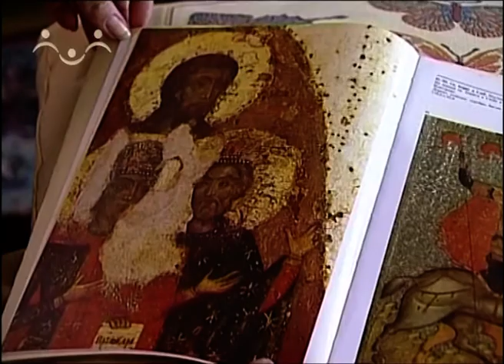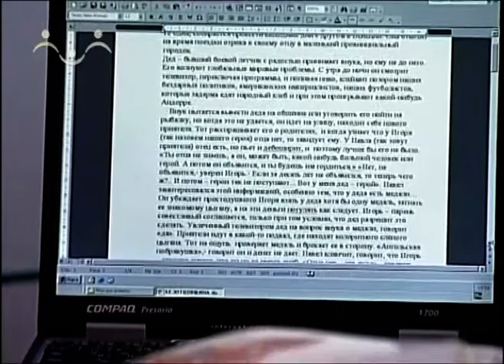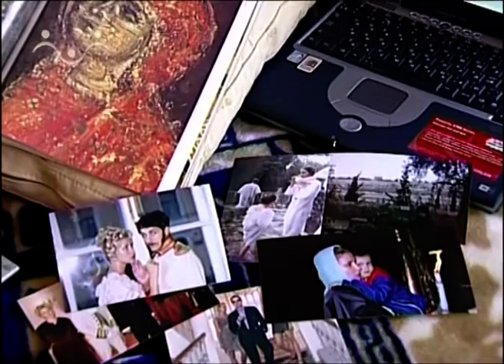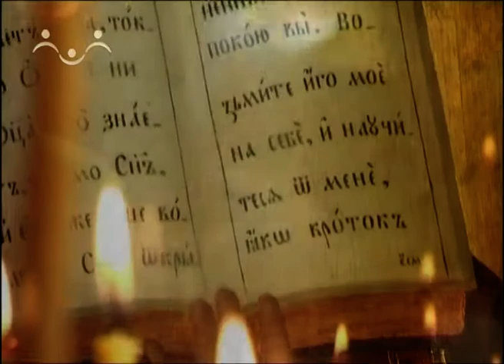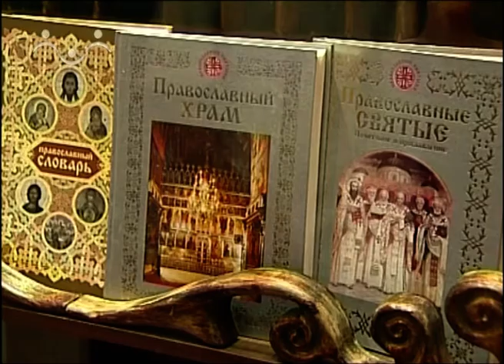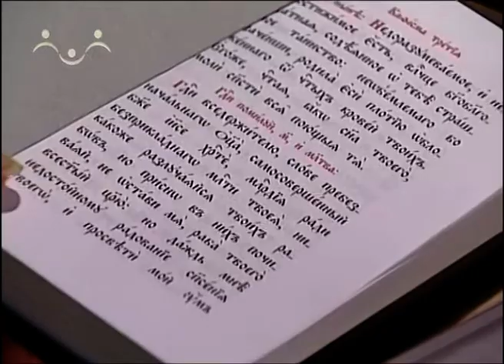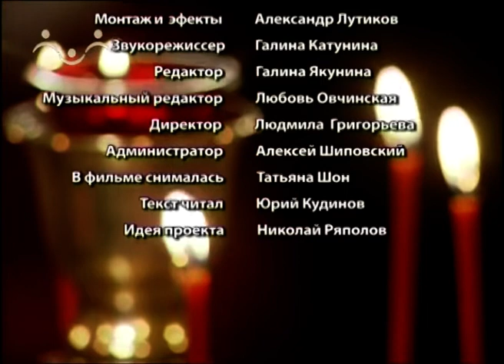Миссионерские письма. Письмо женщине, которую гнетёт тяжёлое уныние